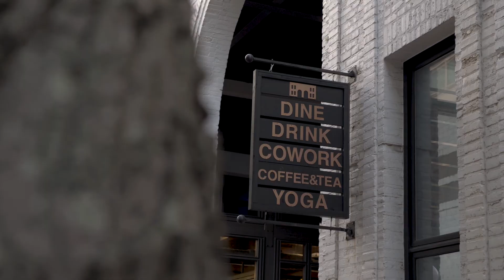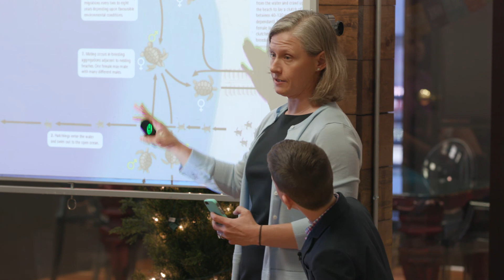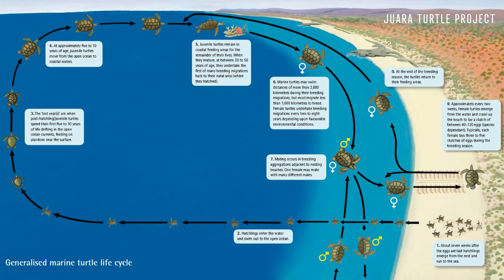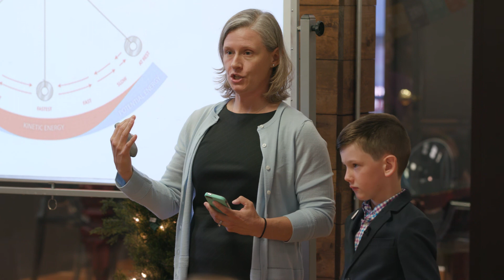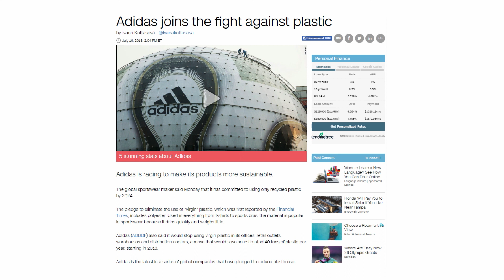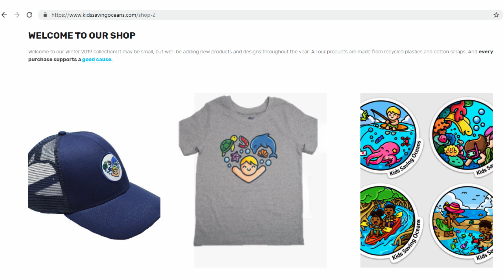Libby &amp; Miles Fetherston-Resch: Every Choice Matters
Every Choice Matters ? We're All Responsible for Our Planet

Libby &amp; Miles Fetherston-Resch at CreativeMornings St. Pete, March 2019. Free events like this one are hosted every month in dozens of cities. Discover hundreds of talks from the world's creative community